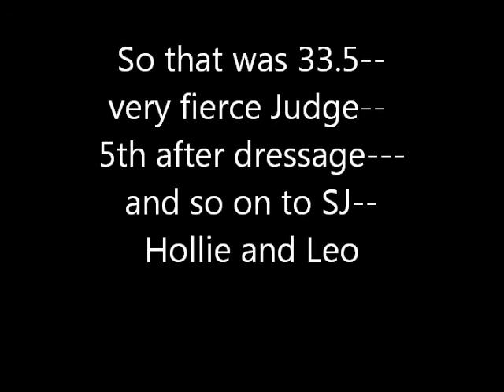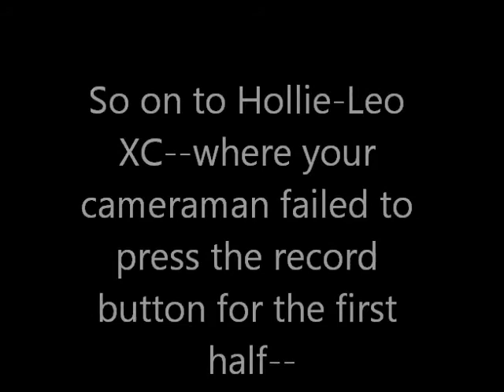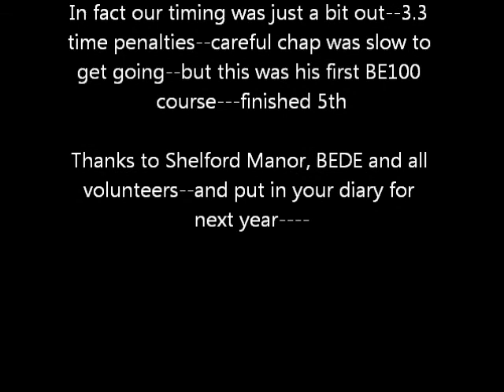Leo-Hollie...Clare-Pepe 1-6-11 Shelford Manor.wmv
Great ground conditions even on the third day---Hollie and Leo come home with a very smart set of white boots. The unaffiliated day is a must for next year's planner-if not doing BE. The Unaff. ODE is over  full BE courses, and Several PC Area 6 Branches appeared to run full team contingents. The 80 and 90 would make a good early team trial!!